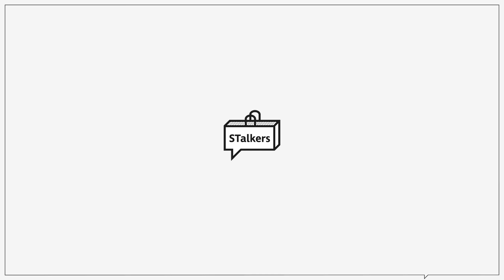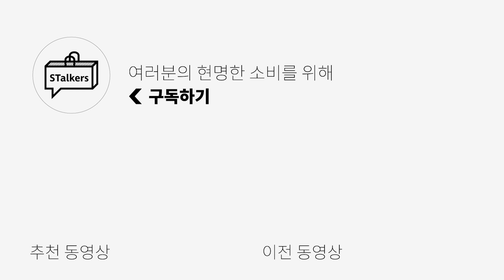[역대급할인] 퀄리티 좋기로 소문난 브랜드! 이 가격이였던적 없다!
*스토커즈 x 우마뭉 기획전 링크

*오늘은 우마뭉의 금전지원과 제품지원을 받아서 만들어졌습니다*

0:00 오프닝
0:38 Linen boucle mesh raglan crewneck pullover
2:07 Pure cotton crochet cardigan
3:33 Organic cotton saddle shoulder crew neck pullover
4:46 Organic cotton bermuda pants / Organic cotton drawstring hem jogger pants
5:34 Organic cotton drawstring hem collared jacket
6:26 엔딩